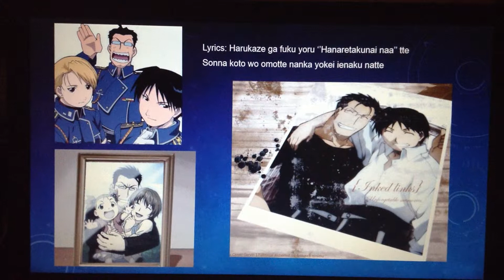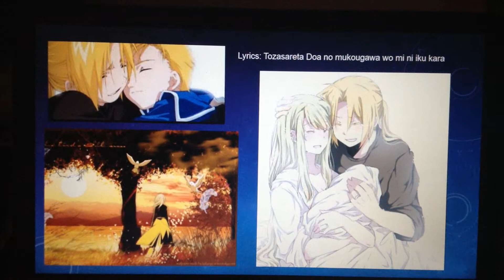Fullmetal Alchemist Opening in Harukaze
Now Iam back from Work and had a Idea as i come home to try to make a Video again this time with PowerPoint                                                                         Song: Harukaze  Band:Scandal